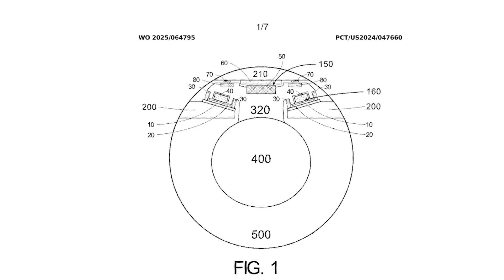Travel at 1,200 Kilometers per Hour: Swiss Startup Takes Hyperloop a Step Closer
Engineers from Switzerland are pioneering the hyperloop– a new way to travel faster, smoother and smarter.

Swisspod’s passenger and cargo capsules (“pods”) travel in low-pressure tubes at speeds of up to 1,200 km/h (745 mph) between locations, moving us closer to making the “fifth mode of transport” a reality.

A spin-off from a public research university in Switzerland, the project aims to make high-speed mobility affordable for everybody, according to Denis Tudor, Swisspod CEO and Co-Founder. “I think that the timeline of 10 to 12 years to implement Hyperloop would be a realistic one”, he told us.